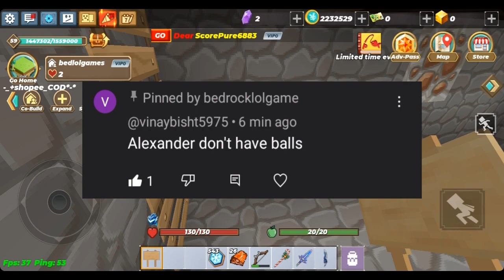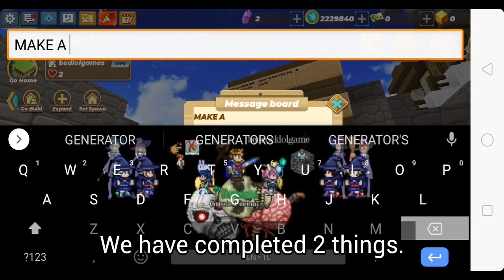Blockman Go Skyblock let's play #13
EPISODE #13: Improvement of the island

Today i will be playing skyblock, improve my tree farm, buy the ender chest and make a cobblestone generator. We making free stone boys!